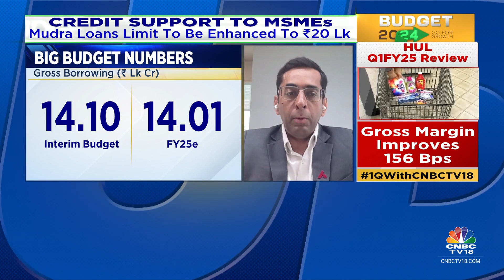Steps In Favour Of Loans To MSMEs In Budget 2024 May Not Hurt Banks: Ashish Gupta Of Axis AMC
The Union Budget 2024 should have been positive for bonds and hence for banking stocks too as it brought down the FY25 fiscal deficit down to 4.9% of GDP. But bond yields fell very marginally and banking stocks fell very sharply! Why? Does the market fear that programs to give MSMEs more loans will hurt banks? Separately, is the hike in Securities transaction tax (STT) on F&O a good step? Latha Venkatesh engages in a 360-degree conversation on the key Budget announcements with Ashish Gupta, CIO, Axis AMC. Listen in.

n18oc_business